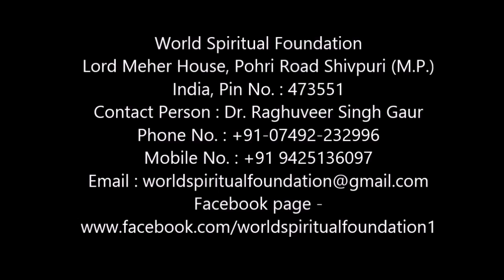Explanation of Shaktipat for Kundalini Awakening - Live Recording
Kundalini awakening via video conferencing
To register for kundalini awakening and a Shaktipat session via video conferencing, please

What you are seeing in the video is the live recording of a program where you can see Shaktipat happening on the aspirants. The program has been recorded without any editing. You might judge the happenings according to your past beliefs and experiences but we humbly request You to sit back and enjoy the video without any doubts. Please, try to grasp the actual meaning of the video which has been explained as follows-

Shaktipat is a self-proven and self-perfecting spiritual practice. This means that the Kundalini power causes an initiate to perform Kriyas or automatic movements through the power of Kundalini itself. Therefore, its other name is Supramental Meditation. It can be also called as "the self-proven path of meditation". It may be relevant to mention than in every aspect, in body, in mind and in intellect, Shakti itself performs the meditation. An initiate must not make any effort at all, one's duty is only to surrender. The time and characteristics of the manifestation of Shakti are solely the work of the divine power itself. To practice this type of meditation means that one must simply allow the divine power the opportunity to perform the meditation by itself.
Ofcourse, Shaktipat is different from other paths of meditation, because on other paths you are responsible for performing certain tasks or mastering certain techniques. `In other methods of meditation, You may be responsible for performing meditation by yourself or you may have to acquire a great deal of knowledge concerning spiritual matters. You may have to perform worship ceremonies, you may have to practice different asanas (yogic postures) or you may have to constantly endeavor to eject undesirable thoughts out of your mind. However, in Shaktipat you don't have to do all these things, you just have to sit with a total sense of surrender. Then, according to the nature and state of the spiritual consciousness of an initiate, the different meditative experiences of an emotional, intellectual or creative nature occur by themselves.

World Spiritual Foundation,
Lord Meher House, Pohari Road,
Shivpuri, Madhya Pradesh,
India (473551)
Landmark – Near M M Hospital
Mobile No. :
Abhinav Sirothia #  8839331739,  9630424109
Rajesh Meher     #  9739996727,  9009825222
J P Sharma        #  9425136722,  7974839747
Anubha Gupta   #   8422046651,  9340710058